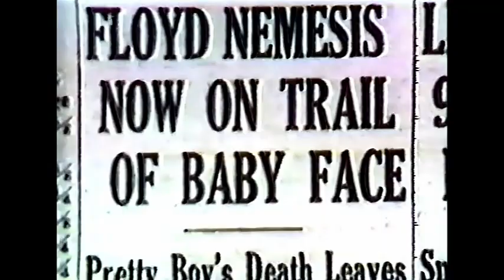The Julie Andrews Hour, Episode 22 (1973) - Carol Lawrence, Steve Lawrence, Rich Little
First Aired: March 17, 1973; ABC
Guests: Carol Lawrence, Steve Lawrence
Regulars: Rich Little, Alice Ghostley, Dick Williams Singers, Tony Charmoli Dancers

Julie and guests are paying a tribute to the songs of the 1930s.
If memory serves, the cast and crew had just learned that The Julie Andrews Hour was cancelled. Looking at all of them having a ball, one wouldn't know.